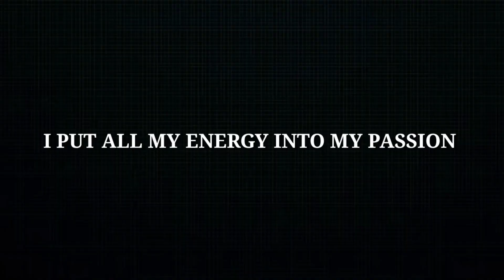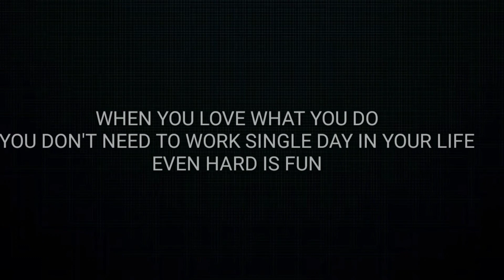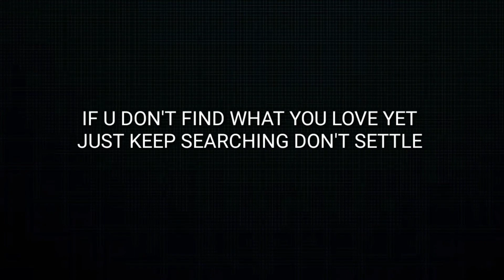My 1 year Insane body transformation ( No weights ) Short Version in Tamil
My 1 year Insane body transformation ( No weights ) Tamil
Havoc madhan body transformation

Homeworkout body transformation video tamil
body weight training body transformation tamil
tamil body transformation video
Ethir neechal Motivation video
tamil workout motivation video
tamil gym motivation video